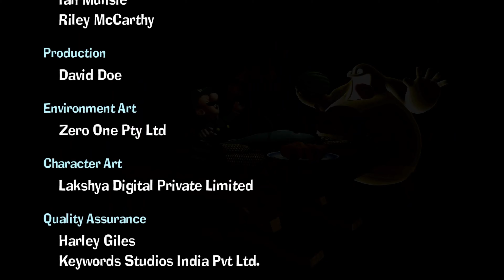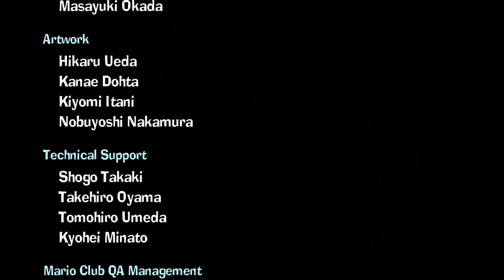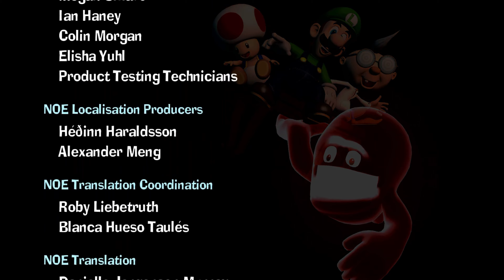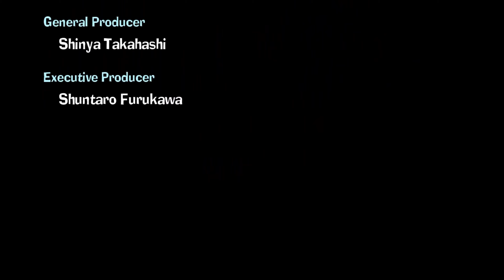King Boo Boss Fight and End Credits! 👻 Luigi's Mansion 2 HD 👻 (No Commentary)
Conquer King Boo in Luigi's Mansion 2 HD! (No Commentary) [HAUNTED HOUSE BOSS FIGHT]
** Face off against the spooky King Boo in this thrilling boss battle from Luigi's Mansion 2 HD!**  This video showcases the King Boo fight with No Commentary, letting you experience the spooky atmosphere and intense gameplay.  Perfect for fans of Luigi's Mansion 2 or those looking for a challenge!

Leave a 👍 if you enjoyed this video!

Some Luigi finds on Amazon 👇👇👇

👉 Luigi's Mansion 3 on Nintendo Switch

👉 Little Buddy Super Mario Series Luigi's Mansion 10"" Scared Luigi with Strobulb Plush

👉 Super Mario Bros Luigi Pom-Pom Knit Beanie Cap Green

👉 PDP Rock Candy Wired Controller for Nintendo Switch/ Lite/ OLED - Luigi Lime